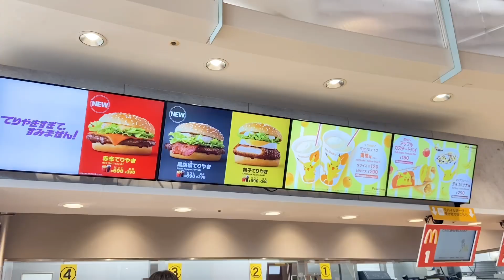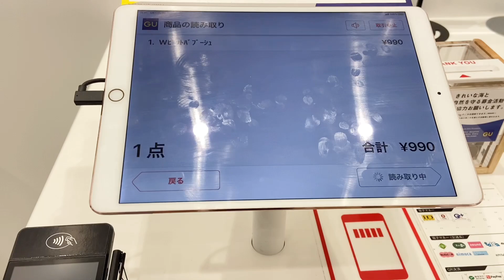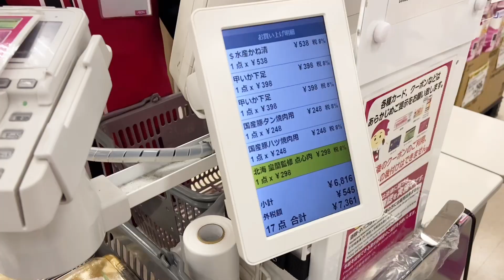Vlog เล็กๆของเเม่ #31 🛍 A day with mom